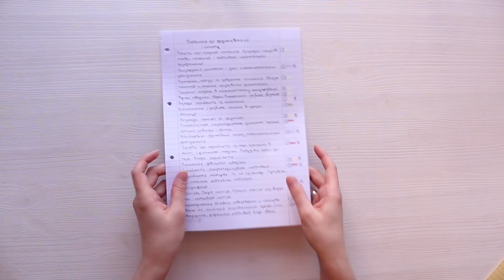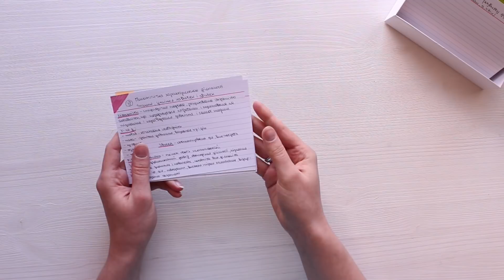КАК ПОДГОТИВТЬСЯ К ЭКЗАМЕНУ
Делюсь собственной системой как подготовится к экзамену. Но этот метод подойдёт для тех кто хочет планомерно готовится и действительно запомнить всё, а не для тех кто ищет волшебный способ выучить всё за ночь до экзамена.